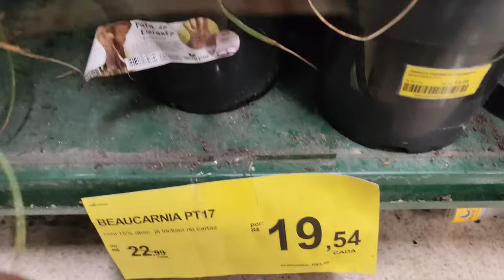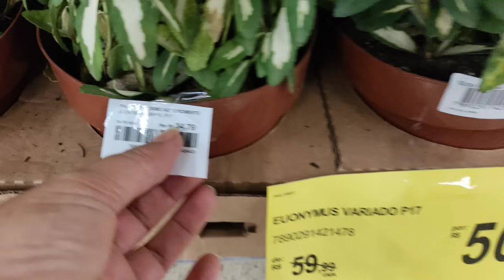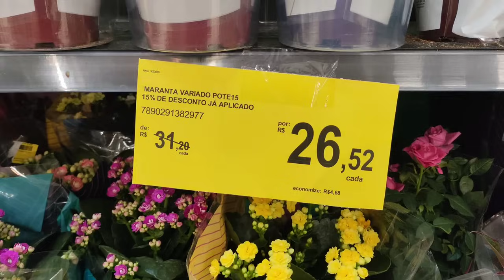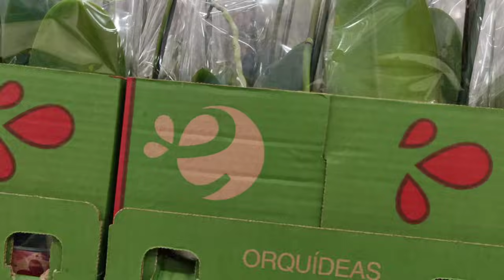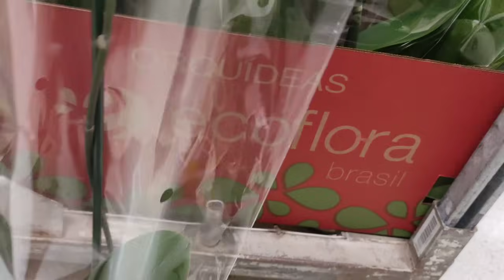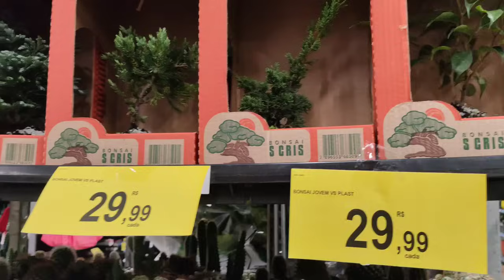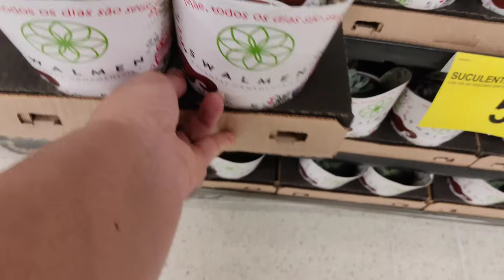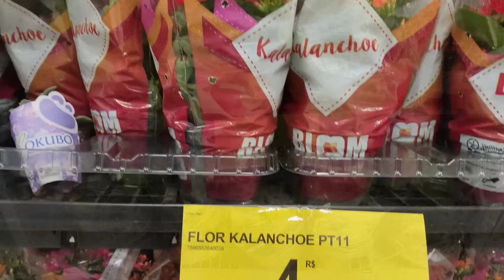Fui ver plantas no Carrefour - tive um achadinho - tour de despedida 😌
último tour no Carrefour de neves